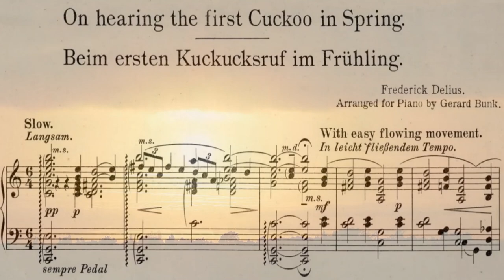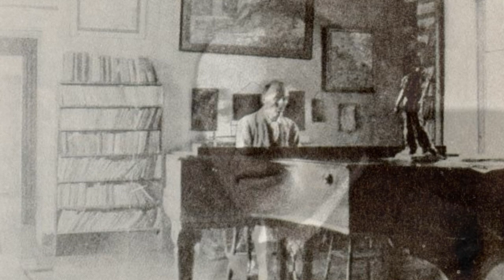ON HEARING THE FIRST CUCKOO IN SPRING (1912) by FREDERICK DELIUS - Gareth Giles - solo Piano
ON HEARING THE FIRST CUCKOO IN SPRING is an orchestral tone poem composed in 1912 by Frederick Delius. Delius was born in Bradford but lived the majority of his adult life in France, near Paris.

Together with its twin 'Summer night on the river', the pair of tone poems were conceived for small orchestra and belong to Delius's mature period, when he would have been age 50, and shortly before the debilitating illness and blindness that would adversely affect him for the rest of his life. The work is dedicated to the composer and teacher Henry Balfour Gardiner (who was generously able to purchase Delius's house in France to enable the composer to live in it for his final years) and received its first performance in Leipzig in 1913. In the UK, it was memorably performed and recorded under the baton of Sir Thomas Beecham. Over the years the piece has been arranged in many ways, and the version I am playing is a Piano arrangement (one of many) by Gerard Bunk. This is quite a handful of an arrangement with its wide, 4 octave, full chording that's aims to capture many of the nuances of the orchestral scoring.

Hopefully, the more audible of the cuckoo's 'outbursts' will be heard amongst the thick texture, but I have added a few visual clues for when my hand/voice balancing is off-kilter!

As we experience full-on the whole gamut of typical Spring weather, I hope this calming piece of tranquil evocation will be enjoyably cathartic

Thanks for listening - Gareth